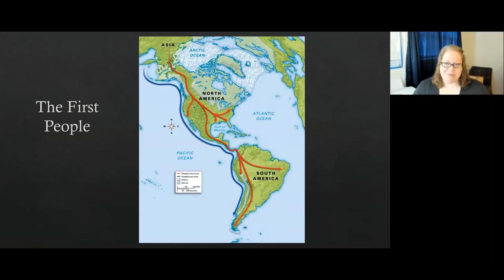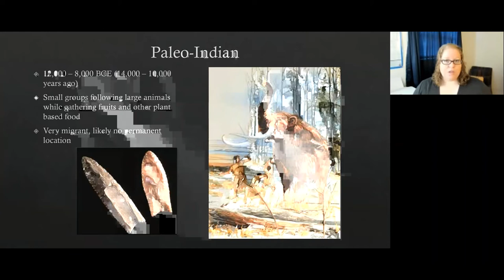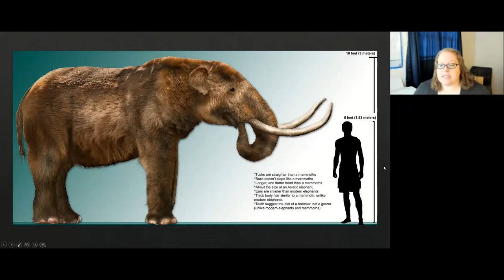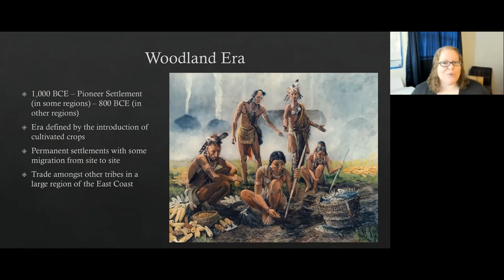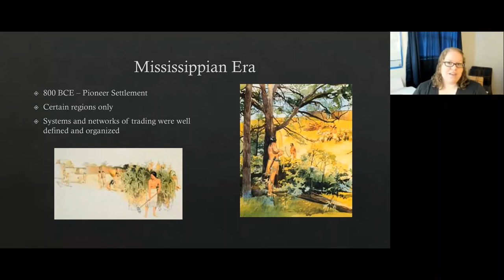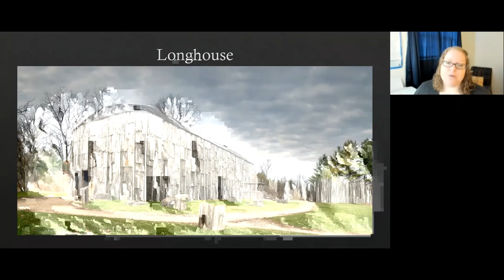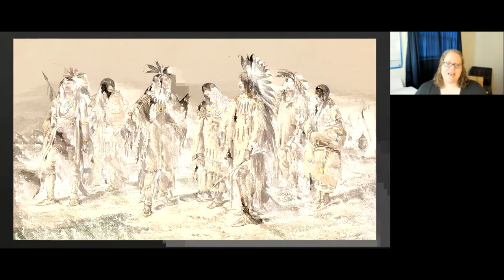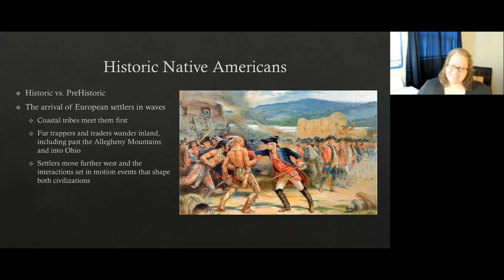Native Americans of the Valley with the Mahoning Valley Historical Society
Join us as we celebrate Native American Heritage Month with a virtual presentation by Traci Manning of the Mahoning Valley Historical Society. We'll explore the culture, life and lore of the Eastern Woodland Indians, the earliest occupants of the Mahoning Valley. Using original and replicated hands-on artifacts, this presentation will examine the daily activities, philosophy and legacy of the Valley’s earliest residents.